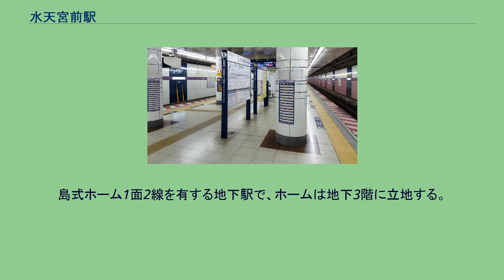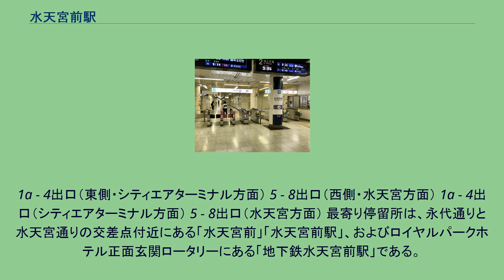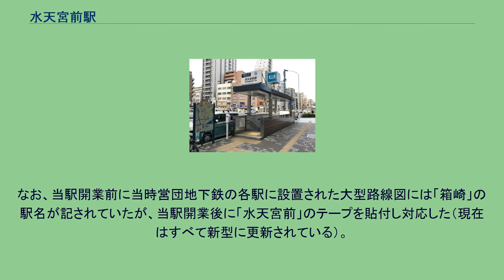水天宮前駅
水天宮前駅（すいてんぐうまええき）は、東京都中央区日本橋蛎殻町二丁目にある、東京地下鉄（東京メトロ）半蔵門線の駅である。
駅番号はZ 10。
副駅名は東京シティエアターミナル前（以前は「箱崎・エアターミナル前」）。
島式ホーム1面2線を有する地下駅で、ホームは地下3階に立地する。
東側（東京シティエアターミナル側）の出入口には動く歩道（スロープ）が設置されている。
このため当駅は、間接的な空港アクセス機能も担っている。
ホームの側壁には、田原町駅と同様に紋章が施されている。
かつては定期券売り場が設置されていたが、押上駅延伸を機に錦糸町駅に移転し閉鎖された。
曲は1番線が「川の辺」、2番線が「糸竹の道」（いずれも福嶋尚哉作曲）である。
2020年（令和2年）度の1日平均乗降人員は52,319人であり、東京メトロ全130駅中54位。
近年の1日平均乗降・乗車人員は下表の通りである。
1a - 4出口（東側・シティエアターミナル方面） 5 - 8出口（西側・水天宮方面） 1a - 4出口（シティエアターミナル方面） 5 - 8出口（水天宮方面） 最寄り停留所は、永代通りと水天宮通りの交差点付近にある「水天宮前」「水天宮前駅」、およびロイヤルパークホテル正面玄関ロータリーにある「地下鉄水天宮前駅」である。
東京都交通局（都営）と日立自動車交通（日立）、および日の丸自動車興業（日の丸）により運行される以下の路線が発着する。
また、東京シティエアターミナルからは羽田空港や成田空港への空港連絡バスが発着する。
詳細は「東京シティエアターミナル#バス路線」を参照。
開業前の仮駅名は地元の地名より「蛎殻町」となっていた。
しかし、駅の一部が隣の日本橋箱崎町にかかっており、同地にある東京シティエアターミナルに直結していること等から、地元住民から「箱崎」を主張する声が出て正式決定に時間を要した。
結局、駅近くにある水天宮に因んだ現在の駅名が付けられることとなった。
この名称は都電の電停名でも使用されていた。
なお、当駅開業前に当時営団地下鉄の各駅に設置された大型路線図には「箱崎」の駅名が記されていたが、当駅開業後に「水天宮前」のテープを貼付し対応した（現在はすべて新型に更新されている）。